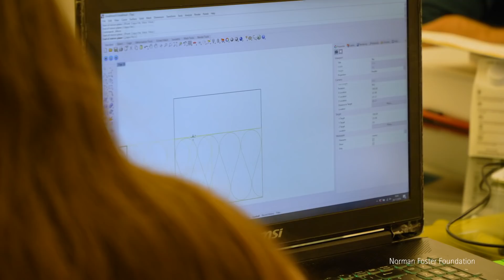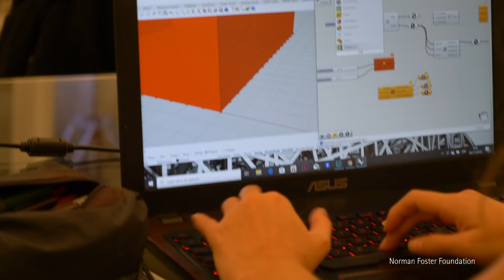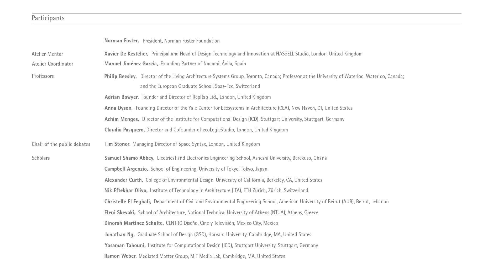Norman Foster Foundation Atelier 2019—Robotics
Described by the Workshop Mentor, Xavier De Kestelier, as ‘the inception of the Fourth Industrial Revolution,’ the third edition of the Robotics Atelier, which took place from the 4th to the 8th November of 2019, tested the limits of 3D printing and its potential applications.

Largely focused on prints made with recycled plastics recovered from the planet’s oceans, the Workshop aimed to continue the ground-breaking innovations made possible by 3D printing within the architecture and construction industries. Its design possibilities were considered by both students and professors alike, reconciling the dimensions of form, material and performance into one complex system capable of responding to the various questions, both ethical and technical, raised by its use.

With the participation of ten scholars selected to develop their research projects under the mentorship of De Kestelier alongside Manuel Jiménez García, the Workshop included six seminars given by accredited academic professors and industry professionals, several working sessions, group reviews and one-on-one tutoring, as well as a guided tour of the Reina Sofía Museum and the Medialab-Prado. In addition, more than two hundred and fifty guests were invited to attend the Public Debates moderated by chairman Tim Stoner on November 5th, in which various members of the academic body took part. The lectures and working sessions were also documented and recorded for their contents to be included in the Norman Foster Foundation’s Archive, accessible to scholars and researchers around the globe.